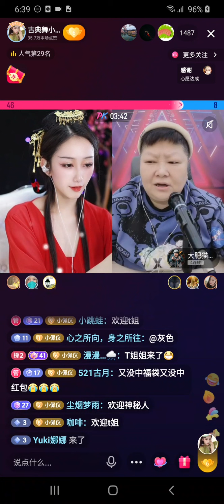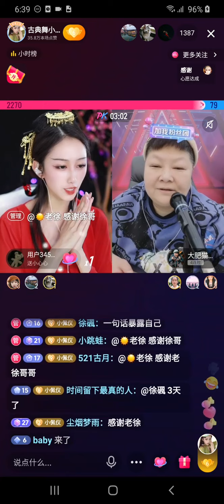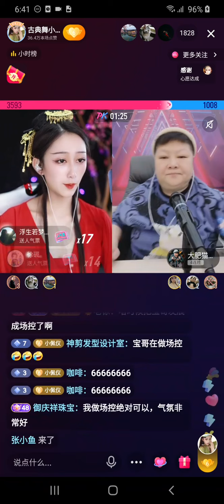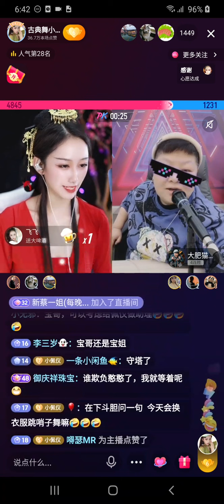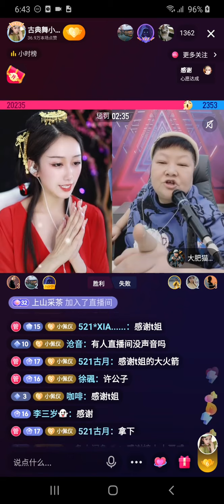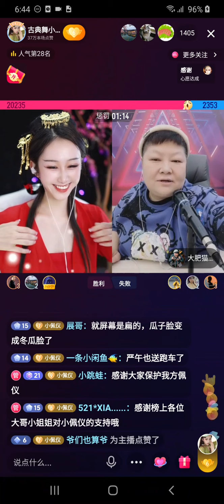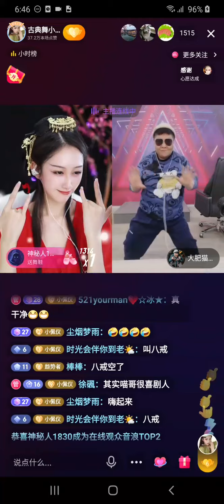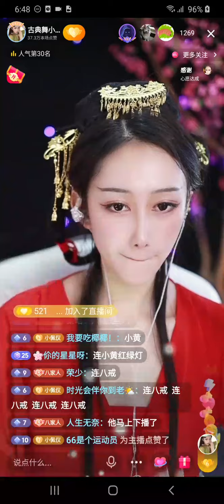美女 古典舞小佩仪 直播 20220105 E